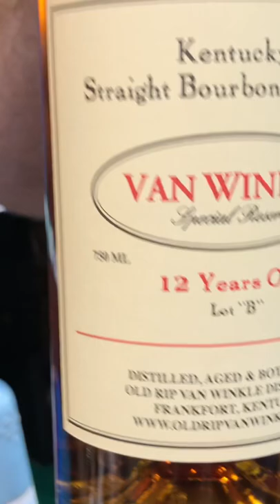PAPPY VAN WINKLE BOURBON WHISKEY-WHAT NOT TO BUY!